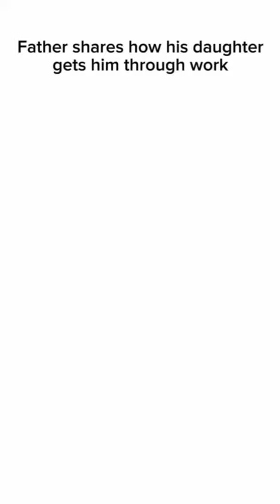13 February 2024